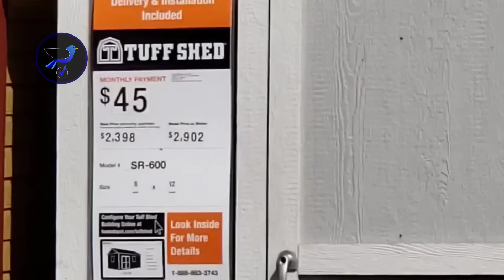UFO opens an invisible portal on the mountain over Canada! Nov 23,2018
Witness statement as follows:
Video Credits:

MUFON
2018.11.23 Unknown object observed in a perfectly horizontal position passing right to left over the water. The object was cycling between visible and transparent configuration before completely disappearing the final time. Port Alberni BC, CA

misc-L-aneous MADNESS
UFO Sighting in Texas
Recorded this a few years back! Something I saw in Solado,TX. This was recorded in 2014 on a old phone so sorry for the quality.

Nick Barkley
UFO Alien flapping wings across Moon..8sec and 14second mark..slow down for "better" visual
It's my first time uploading onto YT from a nikon transfer file to the phone and the video appears to be closer but it's an indubitible statement to say it's hard to see the entity without slowing it down

Send footage to!